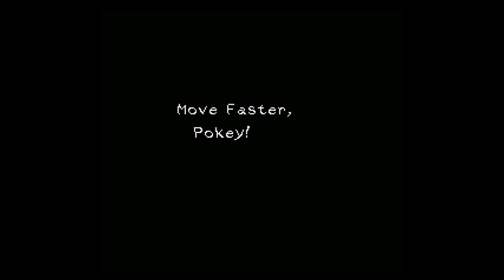Super Mario World Hack: "Mario & Luigi - Kola Kingdom Quest" - World 3 - Dry Ruins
This is world 3 of my playthrough of the Super Mario World Hack: "Mario & Luigi - Kola Kingdom Quest".